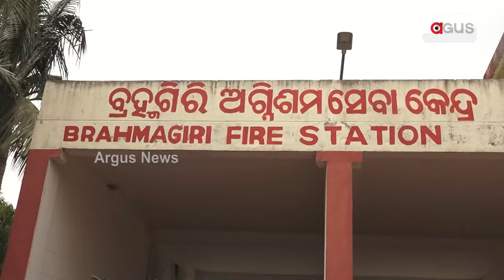ଦାନା ମୁକାବିଲା ପାଇଁ ଆମେ ଫୁଲ ଦମ୍‌ରେ ସଜାଗ ଅଛୁ | Cyclone Update | Argus News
ଦାନା ମୁକାବିଲା ପାଇଁ ଆମେ ଫୁଲ ଦମ୍‌ରେ ସଜାଗ ଅଛୁ।